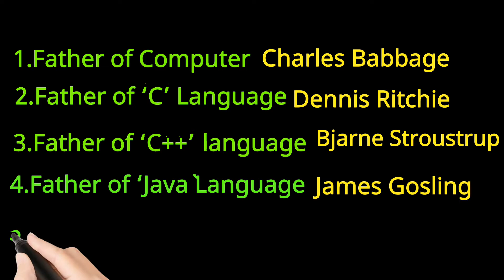Computer Language || Shorts ||Father of languages